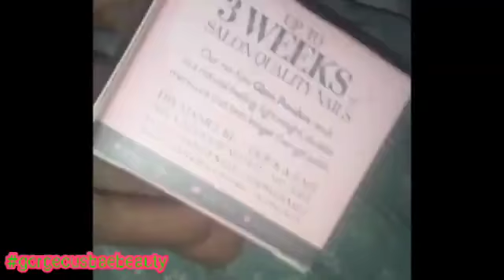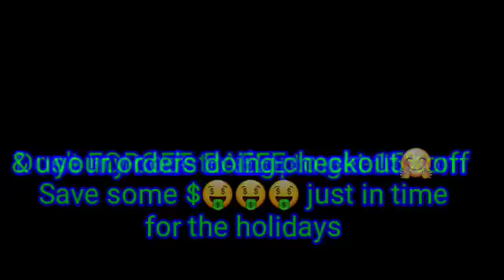Easy Dip Powder Nails at Home| Rossi Nails Official | Nail TUTORIAL - gorgeousbaebeauty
HOPE YALL ENJOY THE HOLIDAY

In this video I will be doing a easy Dip powder on my natural nails at home using rossinailsofficial!
I hope yall enjoyed my video
Turn on post notifications for more ❤